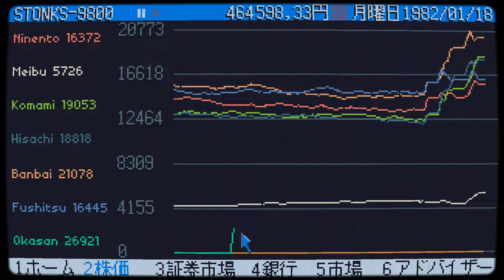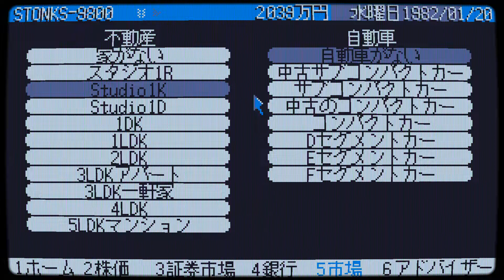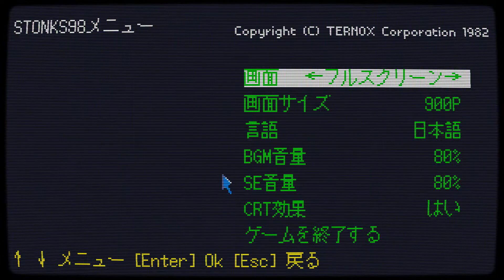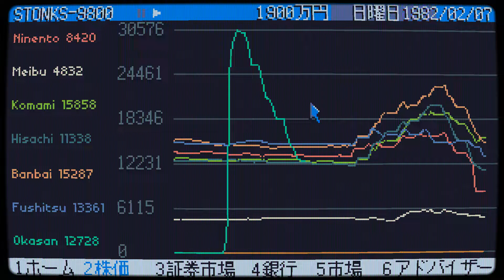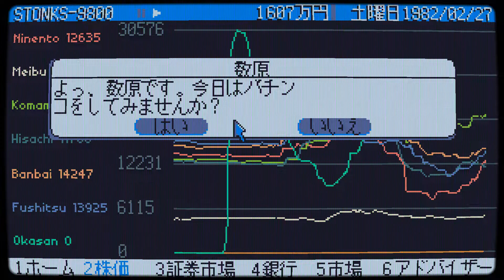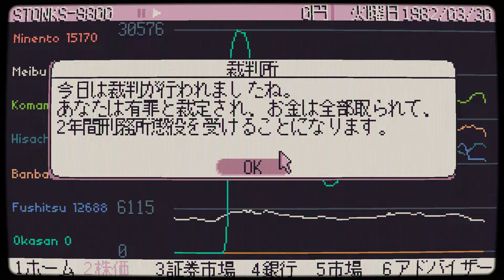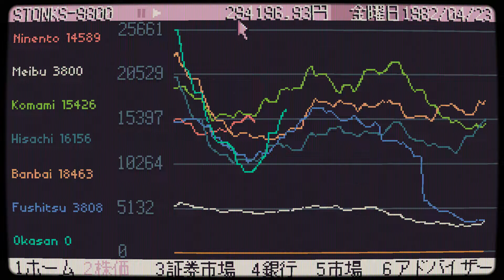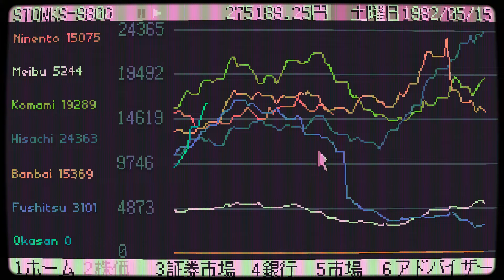STONKS-9800 - 麻薬ビジネスで一瞬で金持ちになる株式シム【実況】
STONKS-9800ページ